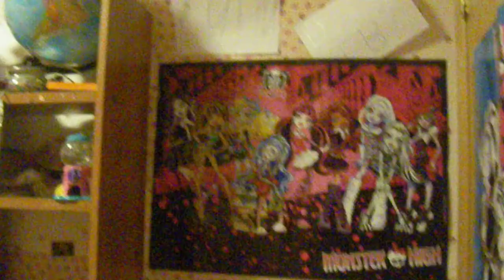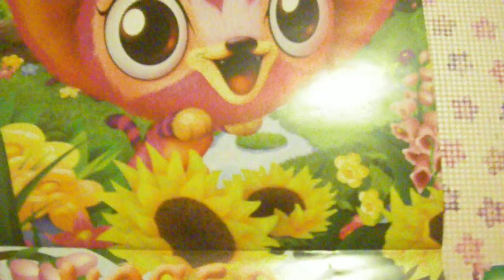C Днём специалиста по безопасности